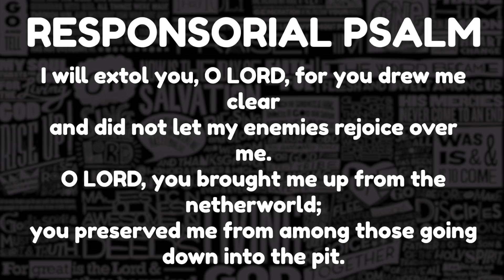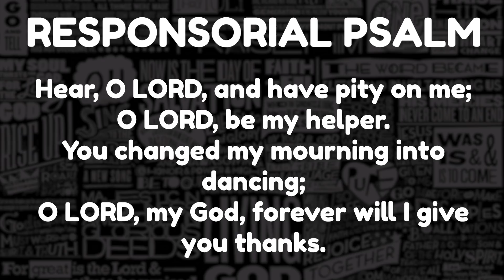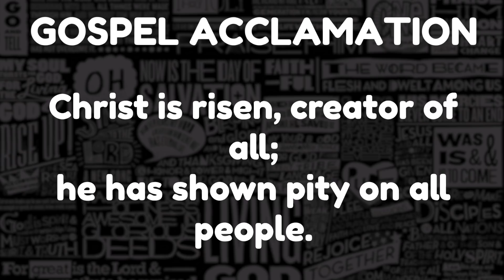R&A | Third Sunday of Easter | CANTOR VERSION | May 5, 2019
R. (2a) I will praise you, Lord, for you have rescued me.
or:
R. Alleluia.

I will extol you, O LORD, for you drew me clear
and did not let my enemies rejoice over me.
O LORD, you brought me up from the netherworld;
you preserved me from among those going down into the pit.

R. I will praise you, Lord, for you have rescued me.
or:
R. Alleluia.

Sing praise to the LORD, you his faithful ones,
For his anger lasts but a moment;
a lifetime, his good will.
At nightfall, weeping enters in,
 but with the dawn, rejoicing.

or:
R. Alleluia.

Hear, O LORD, and have pity on me;
O LORD, be my helper.
You changed my mourning into dancing;
O LORD, my God, forever will I give you thanks.

or:
R. Alleluia.

Christ is risen, creator of all;
he has shown pity on all people.

Probably in way over my head

This is a channel for me to share Responsorial Psalm and Gospel Acclamation videos, in the hope that church cantors can use them to learn that week's psalm and alleluia for Mass. I try my best to upload around a week before that upcoming Sunday so that you'll have more time to prepare. I even try to upload harmony-versions for those who just want to hear how it sounds (I don't have time for parts-specific videos just yet, as the tuning software I use makes the individual parts sound horrible on their own. Maybe someday, sorry..!)